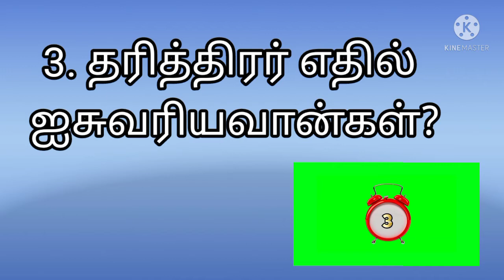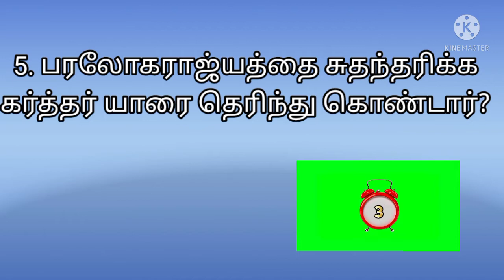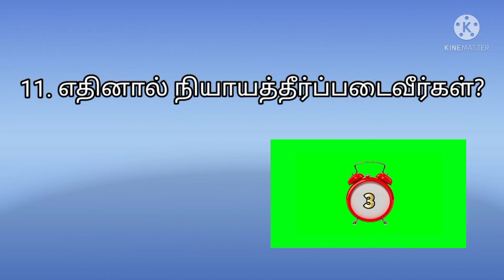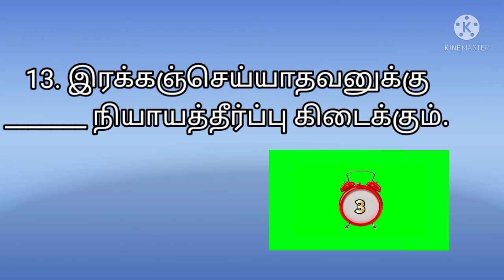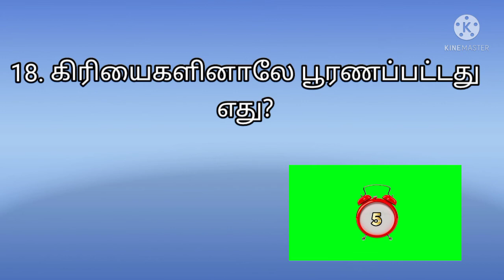யாக்கோபு 2 | James 2 |யாக்கோபு கேள்விபதில் | Yakobu kelvi pathil | James bible quiz | Bible study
யாக்கோபு 2 ம் அதிகாரத்திலிருந்து 20 கேள்வி பதில்கள் கொடுக்கப்பட்டுள்ளன.

யாக்கோபு வினா விடை
யாக்கோபு வேதாகம கேள்வி பதில்
யாக்கோபு வேதாகம வினா விடை
யாக்கோபு கேள்விகள்
யாக்கோபு வேதாகம கேள்விகள்
யாக்கோபு வினாக்கள்
யாக்கோபு வேதாகம வினாக்கள்
யாக்கோபு வேதாகமப் புதிர்
யாக்கோபு 2

James
james 2
james chapter 2
James kelvi bathil in tamil
James bible kelvi bathil in tamil
bible kelvi bathil in james
james kelvi pathil in tamil
james bible kelvi pathil in tamil
bible kelvi pathil in james
james question answer in tamil
james bible question answer in tamil
bible question answer in james
james questions and and answers in tamil
james bible questions and answers in tamil
bible questions and answers in james
bible quiz in james
James bible quiz in tamil
james bible study in tamil
James riddles in tamil
bible riddles in james
james bible riddles in tamil
james kelvigal in tamil
James bible kelvigal in tamil
James vina vidai in tamil
bible kelvigal in james
bible vina vidai in james

Yakobu
yakobu 2
Yakobu kelvi bathil in tamil
yakobu bible kelvi bathil in tamil
Yakobu kelvi pathil in tamil
Yakobu bible kelvi pathil in tamil
Yakobu question answer in tamil
Yakobu bible question answer in tamil
Yakobu questions and answers in tamil
yakobu bible questions and answers in tamil
yakobu bible quiz in tamil
yakobu bible study in tamil
yakobu bible riddles in tamil
Yakobu kelvigal in tamil
yakobu bible kelvigal in tamil
yakobu vina vidai in tamil

bible kelvi bathil in yakobu
bible kelvi pathil in yakobu
bible question answer in yakobu
bible questions and answers in yakobu
bible quiz in yakobu
bible study in yakobu
bible kelvigal in yakobu
bible vina vidai in yakobu

வேதாகம கேள்விகள்
வேதாகம வினாக்கள்
வேதாகமப் புதிர்